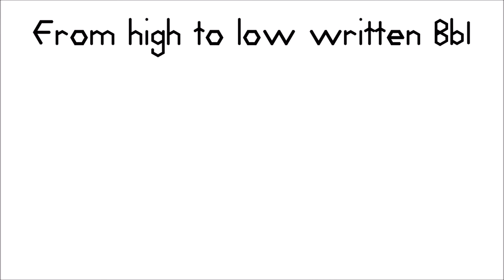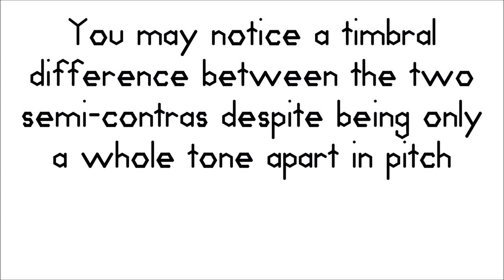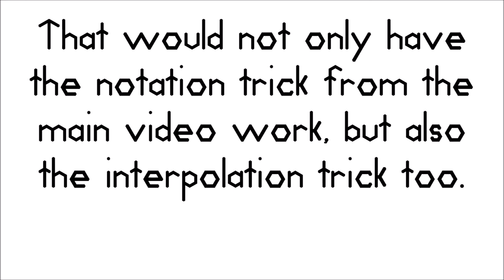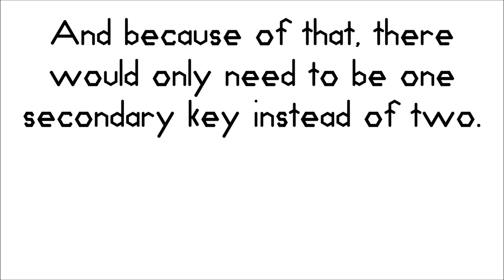The Key of Semi-Contrabassoons (Extra)